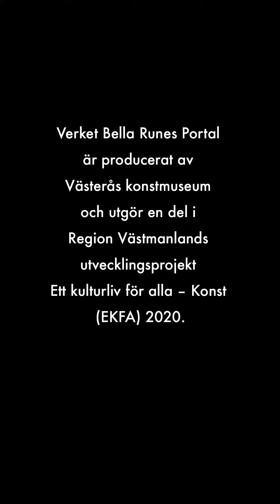Bella Rune om Bella Runes Portal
Bella Runes Portal är ett immateriellt konstverk av konstnären Bella Rune. Konstverket tar plats utomhus i delar av Västerås City, på Karlsgatan och i omgivningarna runt Skrapantorget, där det existerar som en andra, virtuell verklighet.
Bella Runes Portal är producerat av Västerås konstmuseum och utgör en del i Region Västmanlands utvecklingsprojekt Ett kulturliv för alla – Konst (EKFA) 2020.
Filmproduktion: Patrick Kretschek.